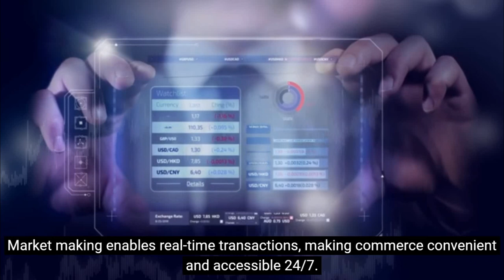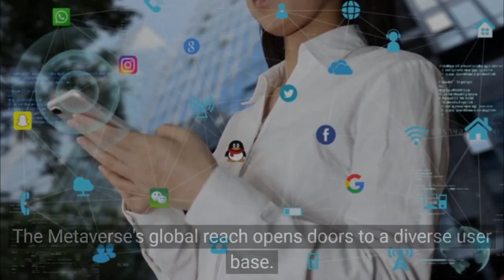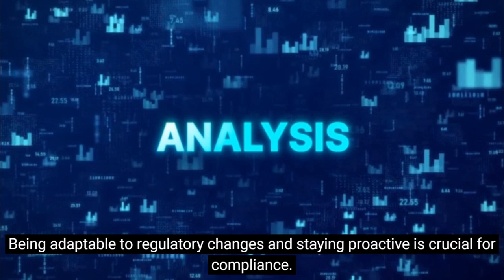Market Making in the Metaverse: Opportunities and Challenges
In this video, we embark on a journey to unravel the intricate world of market making within the Metaverse. We delve into its core concepts, the role it plays in ensuring liquidity and stability for virtual assets, and its potential to redefine the way we do business in the digital realm.

Discover how market makers are adapting to the immersive trading experiences of the Metaverse, where avatars represent traders, and how they work tirelessly to provide liquidity, minimize price volatility, and attract a diverse range of participants, fostering growth and innovation.
Don't miss this deep dive into the Metaverse and the world of market making!